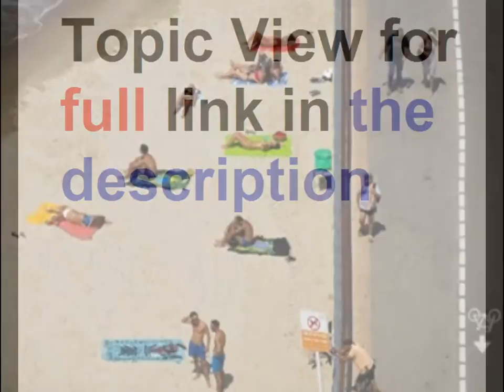חם שם בחוץ: "הטמפרטורה - כמו על השמש"